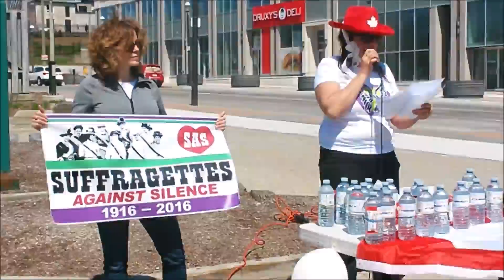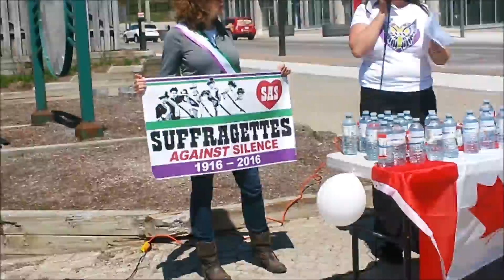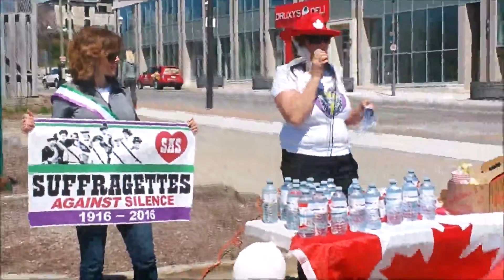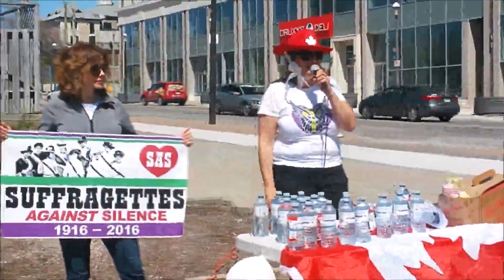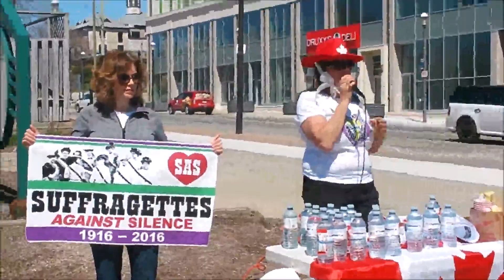Barrie City Hall Anti M103 Rally April 23, 2107